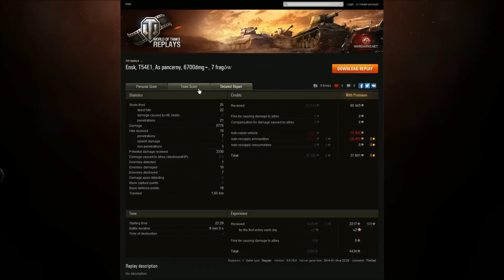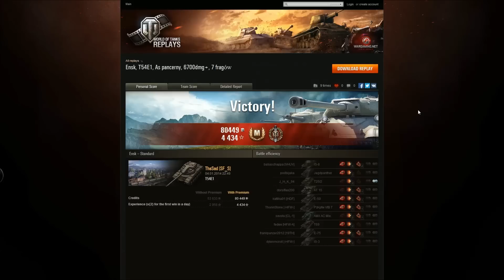PaSQDy podglądają... TheSad i T54E1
Szósta bitwa z serii "PaSQDy podglądają...".

Chciał(a)byś zobaczyć swoją powtórkę w tej sekcji? Wyślij mi ją na adres: psqd.wot [at] gmail.com (najlepiej link do wotreplays)